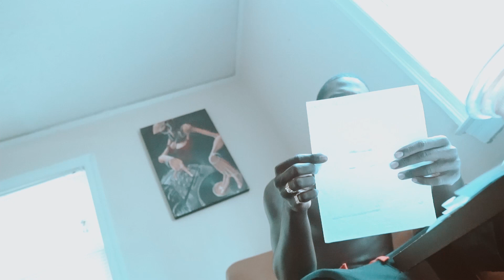Da Real Yayo -Set Backs